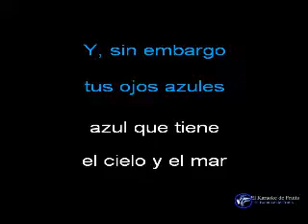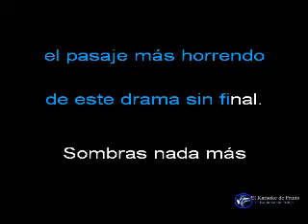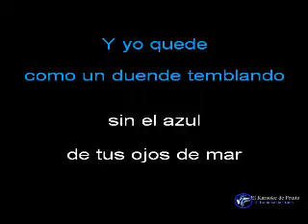Gualberto Castro Sombras Karaoke